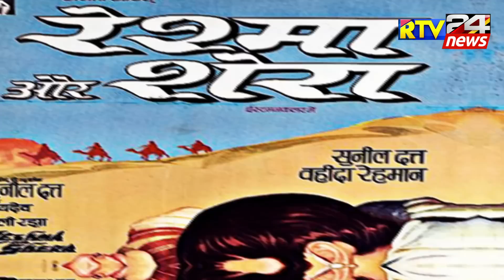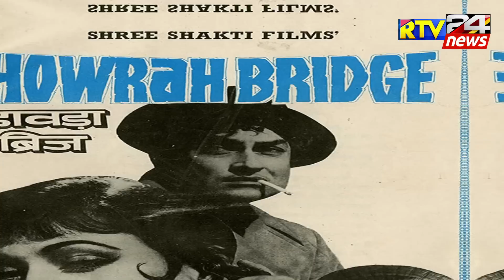चौंका देगी 3 पुरी भाइयों की मौत | Bollywood Actor Chaman Puri Madan Puri Amrish Puri Death Reason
एक जमाने में हिन्दी सिनेमा में तीन पुरी भाई राज किया करते थे। ये थे Chaman Puri Madan Puri Amrish puri, इनका अंत आपको चौंकाकर रख देगा।

In this video i tell you about चौंका देगी 3 पुरी भाइयों की मौत
 Bollywood Actor Chaman Puri Madan Puri Amrish Puri Death Reason

Amrish Puri Biography
Madan Puri biography
Chaman Puri biography
Amrish puri death reason
chaman Puri death reason
Madan Puri death reason
Amrish Puri - Biography in Hindi | अमरीश पुरी की जीवनी
ज़बरदस्त अभिनेता मदन पूरी की अनसुनी कहानी | Madan Puri - Biography | Life Story & Unknown Facts
Madan Puri: Bollywood's Famous Villain | Tabassum Talkies
History Of Amrish Puri Family_Bollywood Family Naarad TV_Chaman Puri_Madan Puri_Harshvardhan Puri
Chaman Puri Family With Parents, Wife, Son, Brother, Death, Career, and Biography